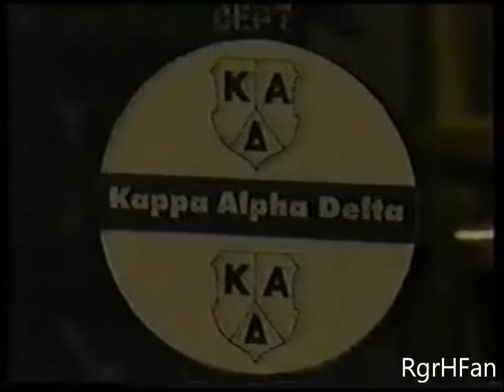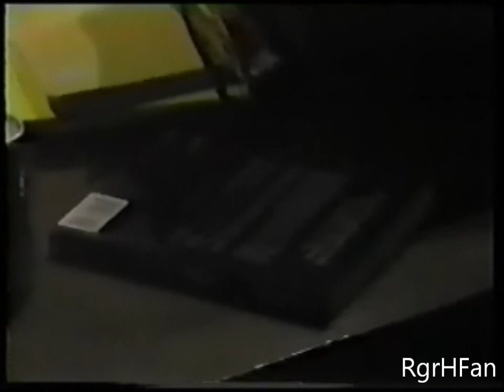Todd + Marty Saga 6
Mrty tutors Todd for his Calc Final